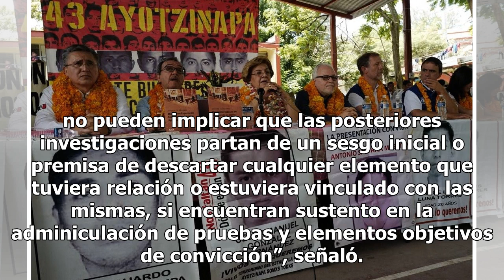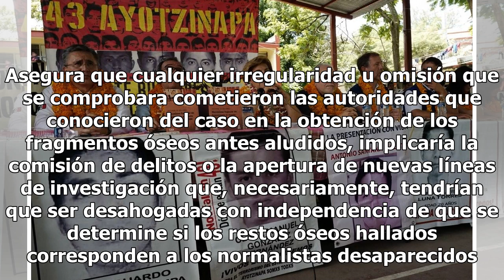CNDH rechaza "verdad histórica" del caso Iguala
La Comisión Nacional de los Derechos Humanos, dejó en claro que en las investigaciones del Caso Iguala, no atendió a cálculo o consideración política de ninguna índole, ya que estuvo determinada por la falta de información confiable con la que contaban las autoridades que en ámbitos diversos desarro...